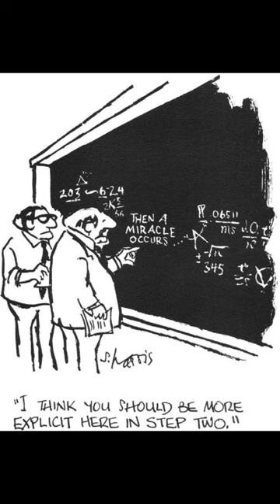Real Unobtainium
Just a quick blurb about what "unobtainium" really is in the real world. It was too short to make a proper video about, so I made a short instead.

Also it's a bit of an experiment regarding shorts and clickbait. The video itself isn't clickbait, I do legit talk about real unobtainium. But the title is kind of clickbait and I apologize for that. At least I'm not trying to deceive you.

3D print model shop